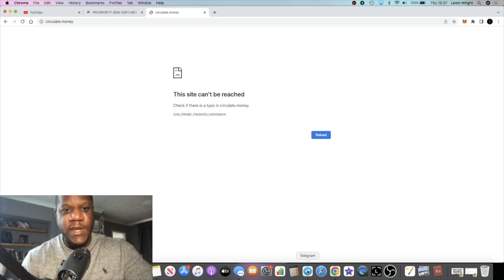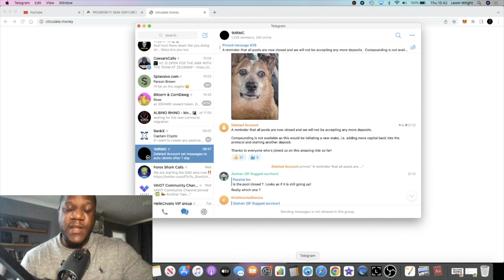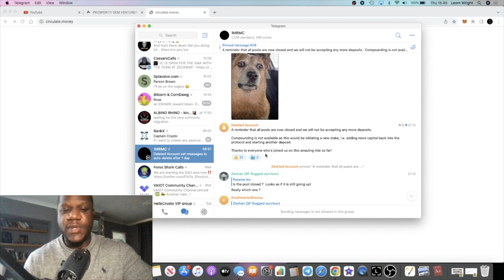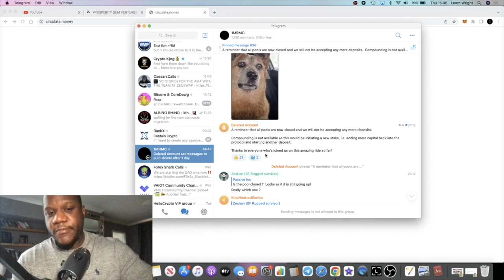CIRCULATE MONEY RUGGED US FOR $2 MILLION!!